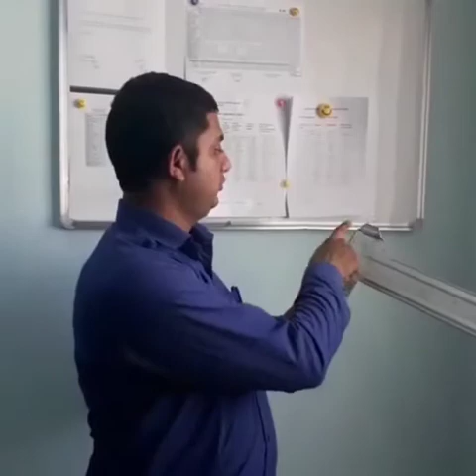Split AC LG Outdoor Unit Installation in Saudi Arabia 2018 Part 2